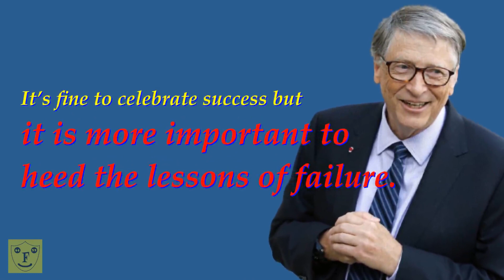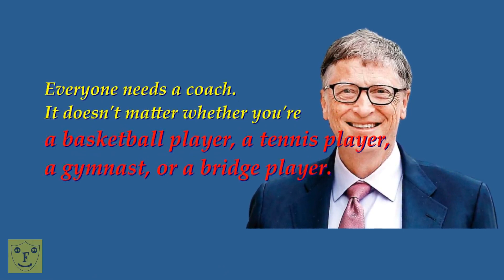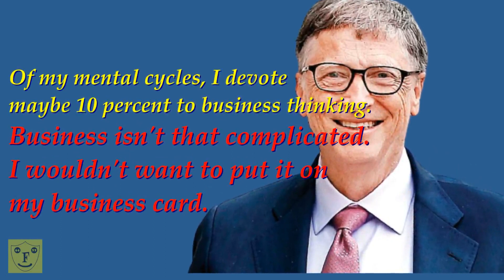INSPIRING QUOTES OF BILL GATES.... American business magnate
Born William Henry Gates III
October 28, 1955 (age 64)
Seattle, Washington, U.S.
Education Lakeside School, Harvard University (dropped out)
Occupation
Software developerinvestorentrepreneur
Years active 1975–present
Known for Co-founder of Microsoft
Net worth US$105.6 billion (May 2020)[1]
Title
Co-chairman and co-founder of the Bill & Melinda Gates Foundation
Chairman and founder of Branded Entertainment Network
Chairman and co-founder of TerraPower
Chairman and founder of Cascade Investment
Technology advisor of Microsoft
Spouse(s) Melinda Gates ​(m. 1994)​
Children 3
Parents
Bill Gates Sr. (father)
Mary Maxwell (mother)
sources: From Wikipedia